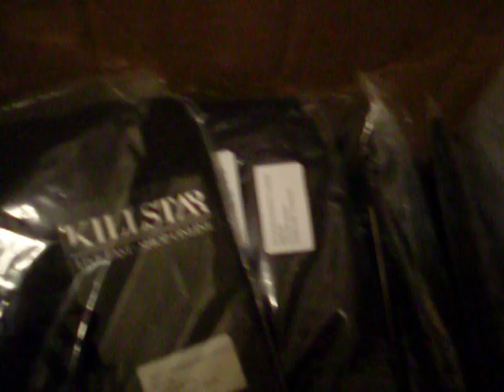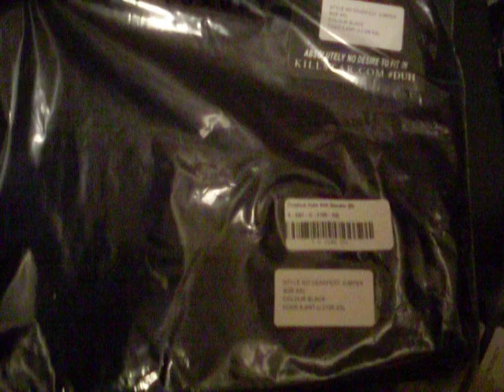KILLSTAR UNBOXING - vaatetta + muuta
Sain tämmösen ison paketin kotiovelle asti ja rakastuin tässä yhteen tuotteeseen, saatte arvata mihin näistä. Saatte nähdä mihin kaikkeen tuli Killstarin nettikaupassa tuhlailtua. :)